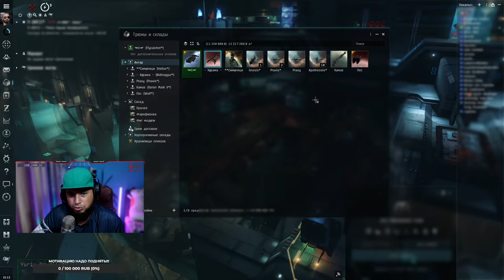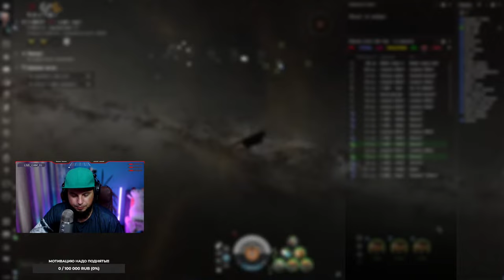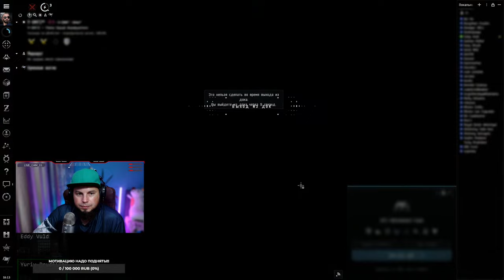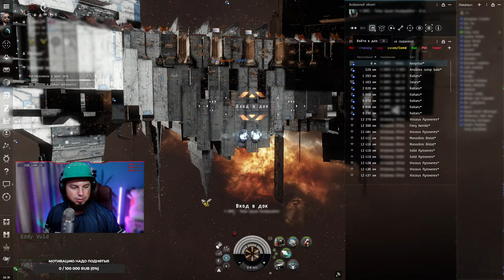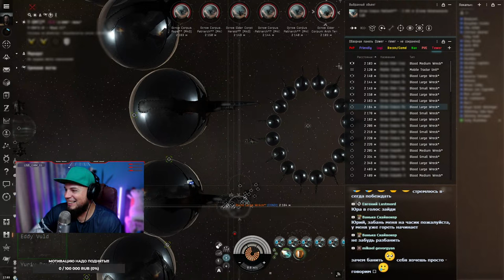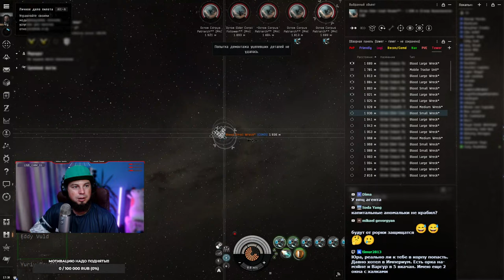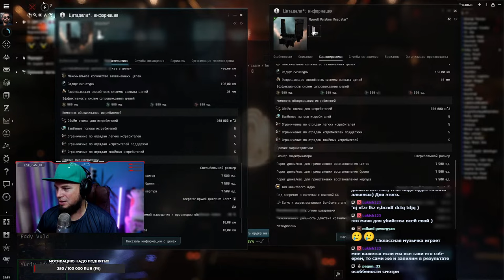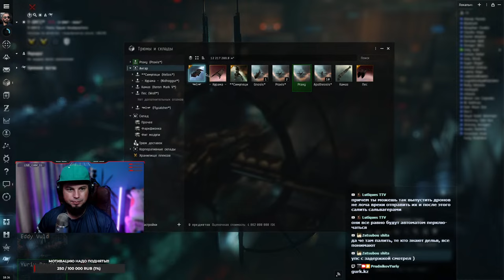🔴 EVE Online #48: Не майнингом единым, пробую что такое Нидхогур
Пока флот моих лопат находится в небольшом отпуске, я выучил Нидхогур и пробую его на просторах космоса!

-- Приключение майнера до мозга костей --

Моя реферальная ссылка, зарегистрировав аккаунт по ней вы получите 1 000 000 СП на своего персонажа

100 - Сто грамм
101 - Молодец сыночек, трехочковый
102 - Это разборка, Питерская
103 - Страшно, очень страшно, мы не знаем что это такое!
104 - Помните, у нас длинные руки...
105 - Ухади, ухади от менээ))))
106 - Масик, ты болвасик)))
107 - Будь проще и говори на понятном для людей языке...
108 - Валькирия!!!
109 - Видишь суслика? Нет. И я не вижу, а он есть...
110 - Извините, что помешал вам деньги прятать!
111 - Главное делать умное лицо и что ты все понимаешь))))

330 - Триста тридцать, согласен, КАЖДОМУ!
350 - Не соси пальчик девочка, нехорошо...

500 - Братишка я тебе покупать принес!
501 - Руководить должен я, а вы должны чистить картошку!
502 - Будете у нас на колыме, заходите))))
503 - Вы ее, вы ее... ВОЖДЕЛЕЛИ!!!
504 - Подумайте головкой где вы живете, на шаре?
505 - Вызывай наряд, водитель в неадеквате!
506 - Стой! Прежде чем ты уйдешь, скажи людям досвидания!
507 - Только смотри не подведи, а то я оторву тебе голову и скажу шо так и було)))
508 - Ты кто такой? Я мужик из твоих фантазий! А че один?
509 - Внимание, через несколько минут вас посетит Фантомас! Ха ха ха!
510 - Отсутствие логической связи в цепи рассуждений...

700 - Какой же ты филосов, если даже девушку оприходолвать не смог?
707 - Другие не влезут, а мой влезет, гляди Пяточок!

3000 - Сила земли, лекарство от гемороя от доктора Попова)))))

10 000 - Царь во дворца, царь во дворца)

Цифры указаны в рублях.